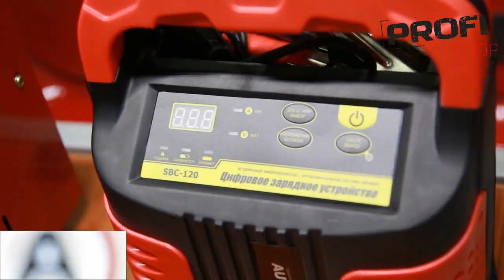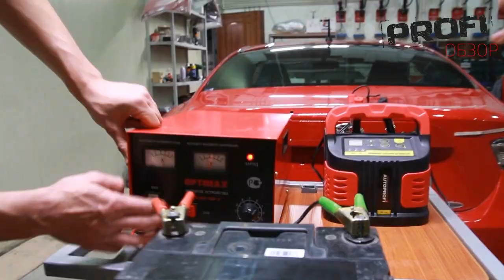Профи-обзор цифрового зарядного устройства для аккумуляторов.